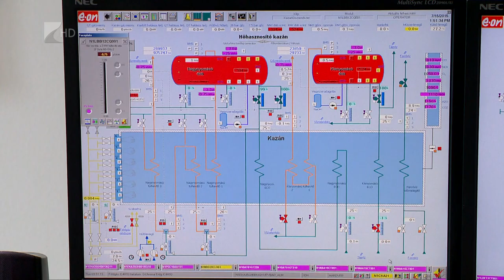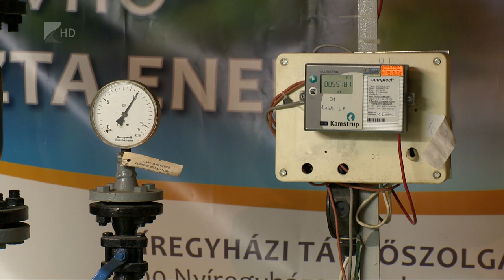35 perc/ Joó László - Kölcsey - Tv